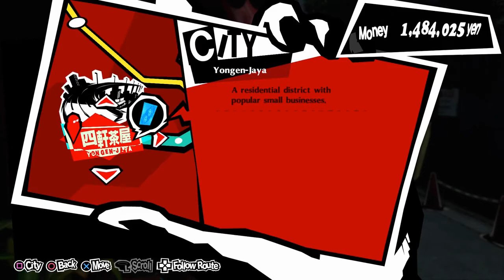Omega Plays Persona 5 Royal episode 82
After the unfortunate incident with Mr. Okumura, we wait for Haru to take some time... Oh!  She's already messaging us.  That was fast.